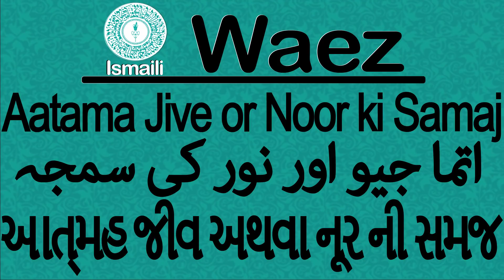Ismaili Waez | Understanding Aatama and Jive | Ibadat ki Samaj | Alwaez Dhanani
This Waez has been done by Missionary Alwaez Dhanani on the Understanding the concept of Aatama & Jive, and Ibadat ki Samaj. Listen to this waez and take from it as much Knowledge as possible!!

Amir-ul Mominin Mowla Murtaza Ali (A.S.) says in His Holy Qalam Mubarak: O Momins, those who ignore prayers are not perfect in their IMAN (FAITH). Apparently, they are hypnotized with this material world and as a result of this, they cannot think of their AKUBAT -The Eternal Life.

O Momins, wake up every morning (PARODIE) and you will be immensely benefited. Those who wake up early morning (Parodie) for IBADAT BANDAGI they benefit themselves in their life.

O Momins, do not miss the time of ZIKAR'- IBADAT BANDAGI. By IBADAT BANDAGI the heart is purified and is enlightened with the ROSHANI -'THE NOOR.'

O Momins, with the Spiritual light and the power all difficult tasks of the life becomes smooth-clear and easy. The Almighty ALLAH bestows His Divine Grace upon those who perform IBADAT BANDAGI regularly.

O Momins, IBADAT BANDAGI performed in Private -BAIT-UL­ KHAYAL is the most advanced IBADAT.

O Momins, IBADAT should be performed purely for the sake of the LOVE OF ALLAH. IBADAT should never be performed for material glorification.

O Momins, IBADAT is accepted by the Almighty ALLAH if it is performed with the Spiritual Love and it is the most superior IBADAT.

O Momins, those who are fortunate of having a long life and have regularly performed IBADAT BANDAGI, their life from the beginning to the end is considered an angelic life. It is the most graceful life and of the divine qualities.

O Momins, the Almighty ALLAH through His boundless mercies has showered His Divine Grace on NABIS (Prophets) and appointed them as the heads of masses. In the same manner, those who will follow the paths of Nabis, they will be fortunate enough of achieving the DIVINE GRACE.

O Momins, perform IBADAT BANDAGI regularly and you will be highly honoured and loved by the Almighty ALLAH in both the worlds and for any reason if you have not performed IBADAT BANDAGI in the past life, AWAKEN NOW and wake up always early morning (PARODIE). It is incumbent upon you to perform IBADAT. BANDAGI daily and regularly. Allah says: "And I created not the jinns and humans except they should worship (Ibadat) Me" (51:56)

O Momins, this material life is passing away very fast and the time of life which is left over will also pass away fast as well.

O Momins, AWAKEN NOW. You are in a slumber. Your life is ending in ignorance.

O Momins, your life is a dream and this dream will not stay long. Scrutinize your life - the way it is passing. It is passing away incredibly fast.

O Momins, be ALERT and perform IBADAT BANDAGI regularly and do good actions in life.

O Momins, there are people in this world who are positively fortunate beings. They are the people who are earning a Spiritual wealth to great extent. Unfortunately, there are also people who waste their most precious time of life and they lose their own Spiritual assets already earned.

O Momims, enlighten your GRAVE with the' ROSHANI'-the power of IBADAT BANDAGI. These are the Holy Qalams of Amir-ul Mominin Mowla Murtaza Ali (A. S.).

Amir-ul Mominin Mowla Murtaza Ali says in His Holy Qalam Mubarak: O Momins, AWAKEN! AWAKE and perform IBADAT BANDAGI. Say your prayers regularly. By the power of IBADAT, your Grave will be highly enlightened. O Momins, the night is so quiet, serene and dark. If you will perform IBADAT BANDAGI at night, your grave will be enlightened with the' DIVINE LIGHT.'

O Momins, awake and perform PRIVATE BANDAGI of BAIT-UL- KHAYAL. Do not show your IBADAT to people. It is the BATIN - PRIVATE BANDAGI.

Amir-ul Mominin Mowla Murtaza Ali (A.S.) says in His Holy Qalam Mubarak: O Momins, BATIN BANDAGI is highly commendable. It brings ROSHANI-Light in QABAR-the GRAVE.

O Momins, those who are performing IBADAT BANDAGI, they are the TRUE LOVERS, TRUE MOMINS of ALMIGHTY ALLAH. The Momins who are performing IBADAT BANDAGI regularly, as a result of this THE LIGHT -ROSHANI is visible on their faces. IBADAT BANDAGI performed during the nights imparts ROSHANI next day on the faces of the Momins.

O Momins, on the Day of Judgement some faces will be found black (DARK) and also there will be faces enlightened with the NOOR -DIVINE LIGHT'. Later the group who had performed IBADAT BANDAGI with love and devotion and with the purity of the heart during their life on earth the ALMIGHTY ALLAH will fulfil all their NEK-UMEDS -their noble desires of Life. They will be highly rewarded with all the Spiritual benefits by the ALMIGHTY ALLAH.